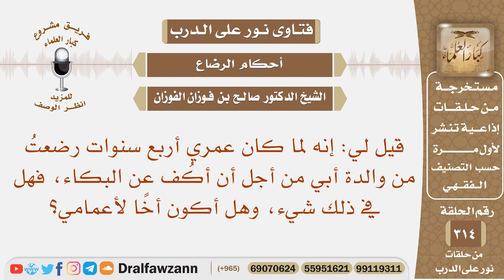قيل لي: إنه لما كان عمري أربع سنوات رضعت من والدة أبي من أجل أن أكف عن البكاء، فهل أكون أخا لأعمامي؟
نص السؤال: قيل لي: إنه لما كان عمري أربع سنوات رضعتُ من والدة أبي من أجل أن أكُف عن البكاء، فهل في ذلك شيء، وهل أكون أخًا لأعمامي؟
السيرة الذاتية :
للاشتراك في قناة الشيخ صالح الفوزان

رئيس الفريق
لمشروع كبار العلماء